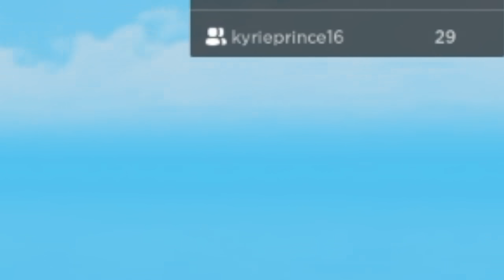ROBLOX PARKOUR OBBY 400 STAGES WITH THE PRINCE FAMILY